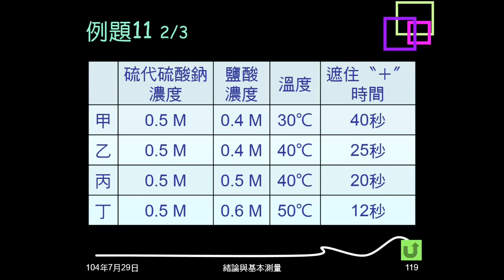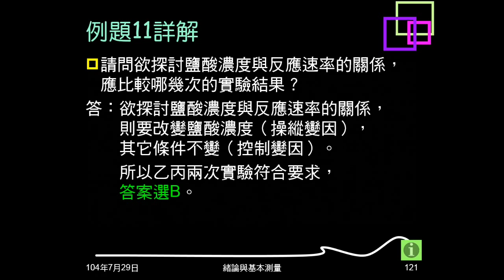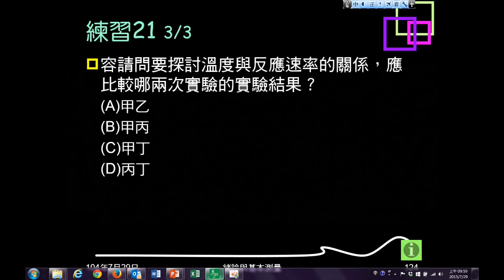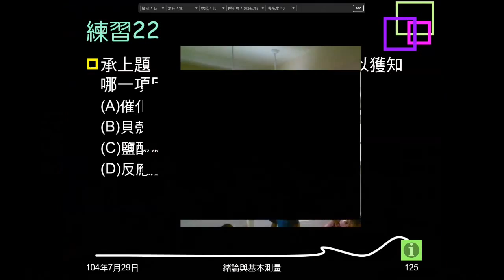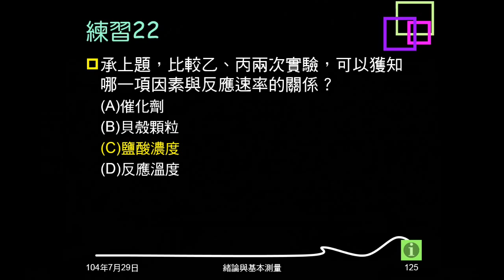104學年複習緒論19：例題11；練習21、22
例題11、練習21給實驗作法，問要得到某種結果，要看哪些實驗。練習22是給實驗條件，問可看到什麼結果。